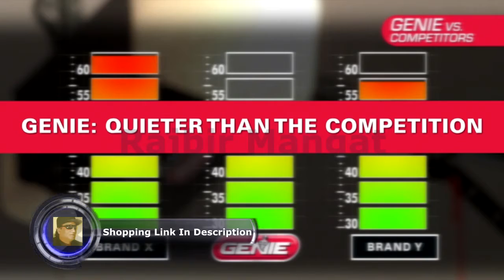Genie Belt Drive Garage Door Openers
Genie Model 3042-TKH SilentMax 1000 3/4 HPC Belt Drive Added Wireless Keypad Garage Door Opener, 140 V DC Motor & C-Channel Rail System